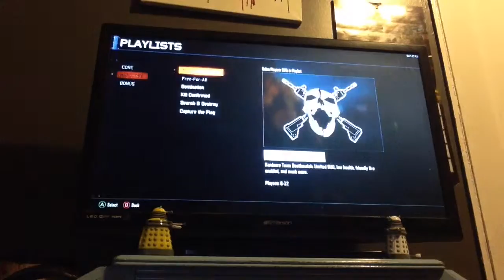FR E SH A VOCA DO| black ops 3 online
robotpanda24652
SwiftEmperor498